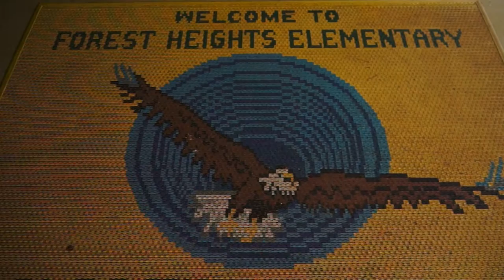FOREST HEIGHTS PROMO 3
PRODUCED BY SOUTH CAROLINA FILM INSTITUTE

SCFILM.TV